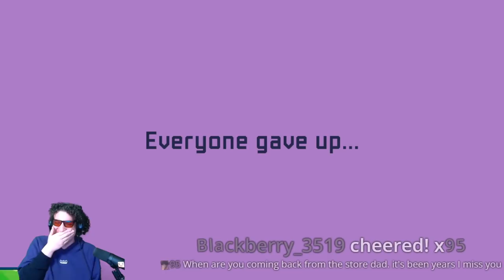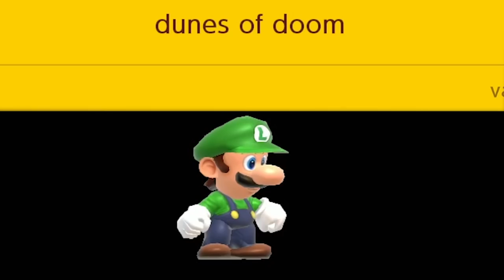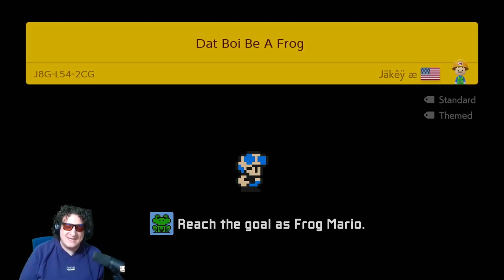We invited Mew2King just to TROLLED him